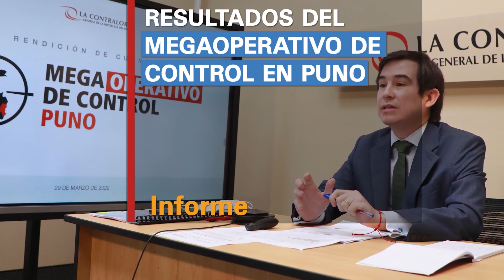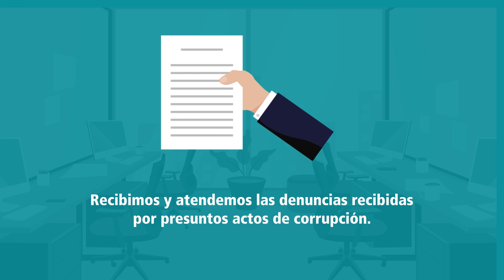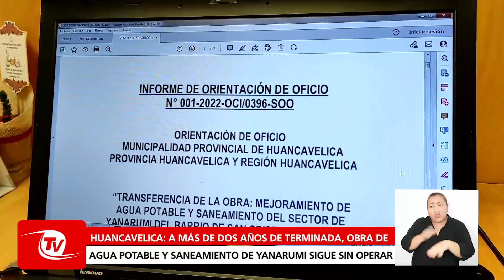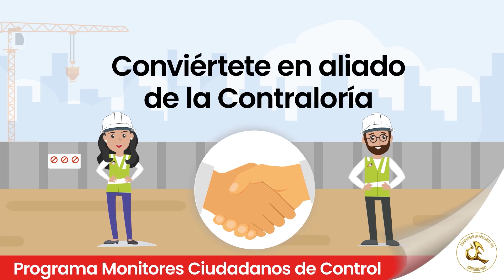Contraloria TV | Resultados del Megaoperativo de Control en Puno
Buenos días, bienvenidos a Contraloría TV.
Hemos alertado que más de 4 millones de vacunas contra la Covid-19 podrían vencer sin ser administradas a la población. Las primeras 8500 vencieron en febrero sin ser utilizadas lo cual generó serios perjuicios al Estado. Más adelante tenemos una entrevista con todo el detalle.

Ahora, vea con nosotros un informe sobre los resultados del megaoperativo de control desplegado en la región Puno por cuatro meses. 231 funcionarios tendrían responsabilidad en actos de corrupción e inconducta funcional.

Adelante por favor…

Informe: Resultados del Megaoperativo de Control en Puno
Entrevista: Tema: Alertan que más de cuatro millones de vacunas contra la COVID en riesgo de vencimiento

Ahora vea con nosotros el resumen de noticias sobre las principales acciones de control en Lima y provincias

PUNO: Obras de colectores de aguas residuales del lago Titicaca tienen retraso de 71%

LA LIBERTAD: Contraloría supervisa manejo y gestión de los residuos sólidos en 36 municipios

ÁNCASH: Más S/ 1.7 millones de perjuicio por pagos irregulares de bonos, deudas e incentivos laborales en la UGEL Huari

HUANCAVELICA: A más de dos años de terminada, obra de agua potable y saneamiento de Yanarumi sigue sin operar

Despedida:

Ha sido todo por hoy.
Gracias por acompañarnos en Contraloría TV.

Los invitamos a ver los días miércoles a las 6 de la tarde, de manera quincenal, nuestro “Puntos de Vista”, con el análisis y reflexión sobre temas relacionados a la lucha contra la corrupción.

Recuerda que también lo puedes escuchar por Spotify y Soundcloud.